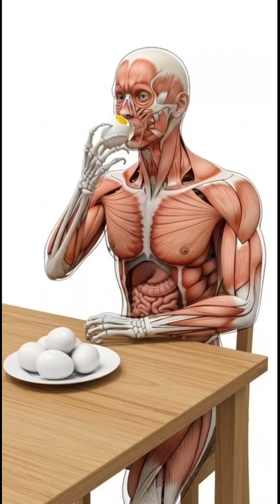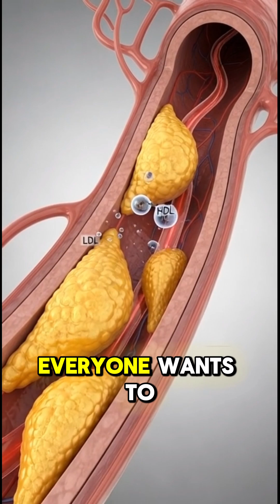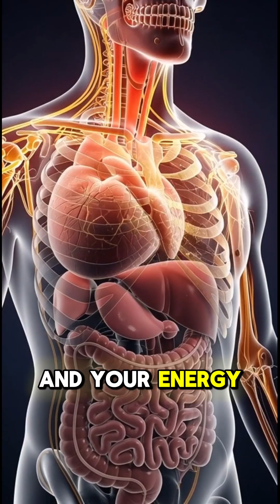What Happens to Your Body If You Eat 4 Eggs Every Day? | 3D Anatomy Explained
What really happens inside your body when you eat 4 eggs every single day? In this video, we break down the science using 3D human anatomy visuals to show how eggs affect your muscles, digestion, brain, hormones, and overall health.
You’ll learn:
• How 24g of high-quality protein boosts muscle repair
• What happens during digestion inside your stomach and intestines
• How eggs impact your heart, cholesterol, and energy levels
• The surprising benefits most people don’t know
If you want clear, visual, and science-based health content, this video is for you. @TGBID